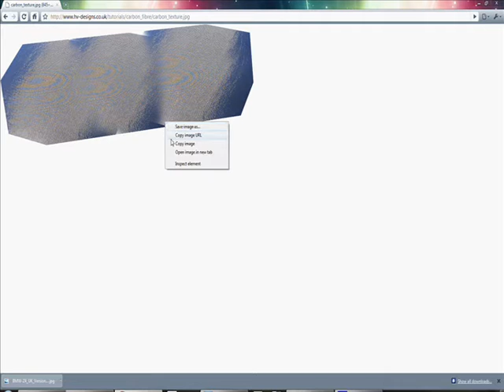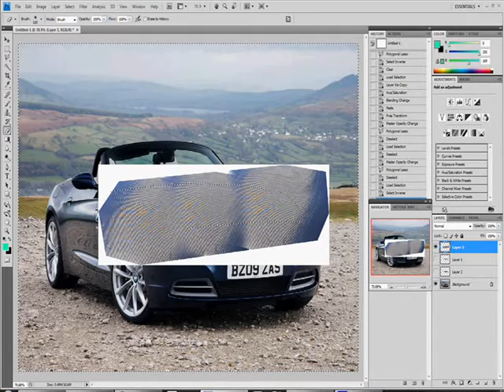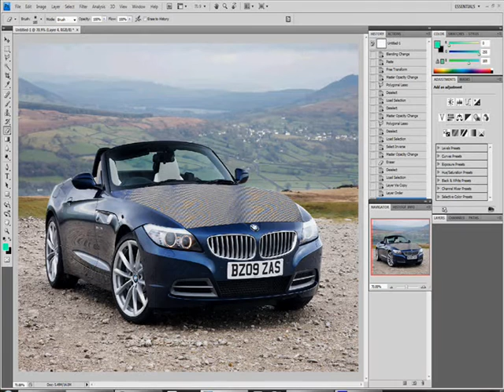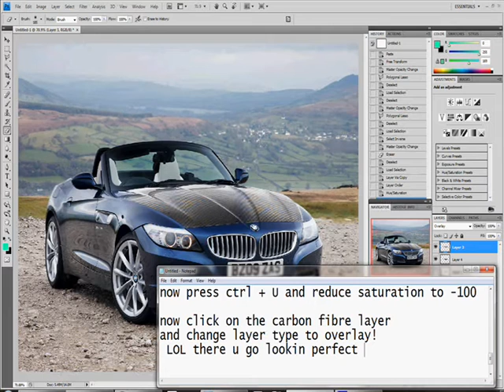Photoshop - Carbon Fibre Tutorial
Carbon Fibre Texture---

Carbon Fibre Tutorial---